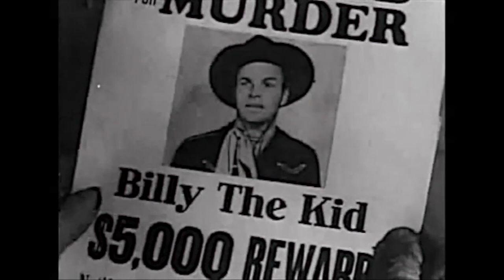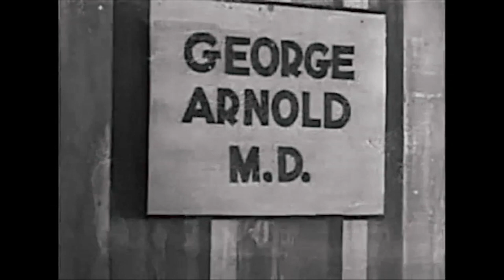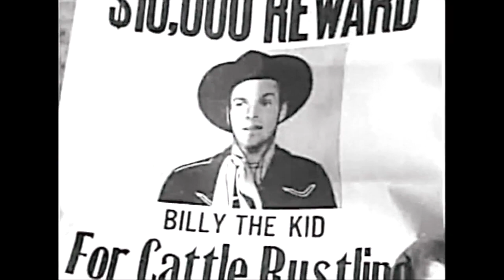Cattle Stampede - Billy the Kid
1943 directed by Sam Newfield starring Buster Crabbe, Al St. John, Frances Gladwin, (in the girl part) Charles King, Ed Cassidy, Hansel Warner and Ray Bennett.  While running out of Arizona to escape capture, Billy and Fuzzy help some goodly ranchers fight seedy villains.